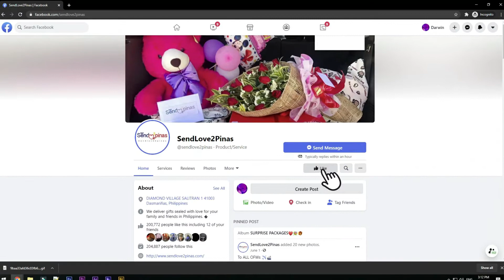Gulat na Gulat si Baby girl sa Surpresa Ni Mommy!😱😍😊🥰💕😘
Kahit Late na ay Masaya Parin Tinanggap ni Angel ang Surpresa ng Kanyang Ina na nasa Abroad.
Kahit walang  Ideya Sa matatanggap ay Excited pa din talaga syang Makita kung ano ang Ihinandang
Surpresa na Kanyang Ina.

To:Angel Ayanna Tagud Bedano
From:Narren Gabaleo Bedano

SendLove2pinas delivered DearPrincess as follows

🎈Pink Arranged Balloons
🌹1 dozen Pink Roses
🧸2ft Pink Bear Stuffed Toy
🎂Red Ribbon Cake
🍫1k Chocolates
🍕2 Boxes of Pizza Hut

SPECIAL MESSAGE:

baby angel happy happy birthday baby ko..wish ne mama goodhealth..tandaan mo palangga ka gid ne
mama..eskwela gid maayo baby ko..i missss you so much..again happy happy birthday langga ko...ilove you
so much..love mama..❤😘😘😘

HOW?!

Thanks!
Spread Love! 💕

Song request:
Original By: